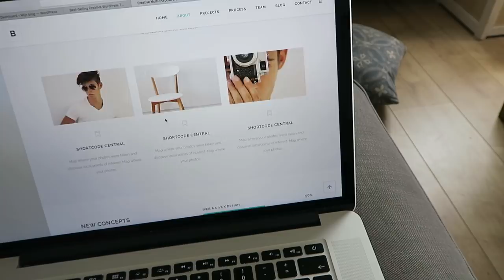WIE HEEFT DE CARAVAN GEMOLD ? | Weekvlog | Vlog #184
In deze weekvlog bereiden we een weekendje Luxemburg voor. Helaas bijkt gaandeweg dat het niet door kan gaan. Waarom en wat het alternatief is... Kijk zelf maar mee :)